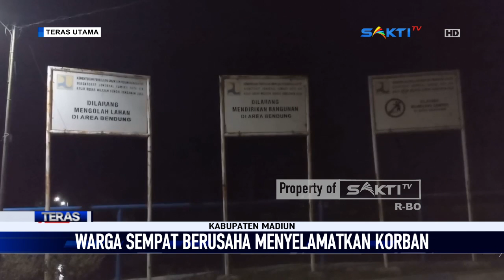MADIUN - 2 Remaja Meninggal Tenggelam Saat Main Di Sungai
Inilah detik detik evakuasi jasad dua remaja, korban tenggelam di sungai Bendung Gondrok Desa Bedoho, Kecamatan Jiwan, Kabupaten Madiun sabtu petang. Kedua korban diketahui bernama, HK, 17 tahun warga Klagen Serut, dan ANH 17 tahun warga Desa Bibrik Kecamatan Jiwan.

Proses evakuasi memakan waktu sekitar 30 menit. Menurut sejumlah saksi kedua korban dievakuasi  tidak jauh dari lokasi awal berenang. Kejadian maut ini bermula saat HK dan ANH bermain disekitar bendung bersama kedua teman lainya.

Tiba tiba keduanya menceburkan diri ke sungai, tak menyangka jika sungai yang dibuat mandi tersebut sedalam 4 meter, sehingga diduga keduanya tak bisa berenang dan tenggelam. Sedangkan kedua temanya yang masih berada di pinggir sungai, berusaha mencari bantuan dari warga sekitar.

Selang beberapa menit warga berusaha menyelamatkam kedua korban, namun nahas nyawa kedua bocah yang masih duduk di bangku sekolah sma tersebut tak bisa diselamatkan.

Saksikan Info Berita Terbaru Seputar Karesidenan Madiun & Sekitarnya:

CONTACT PERSON MARKETING :
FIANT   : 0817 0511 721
LINDUNG : 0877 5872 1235 / 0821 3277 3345